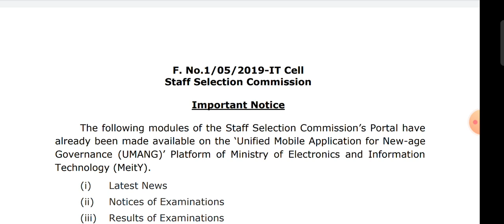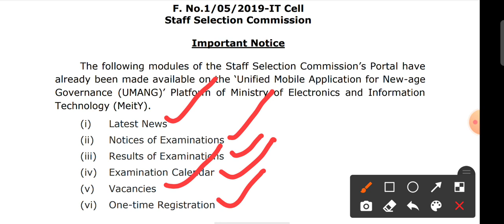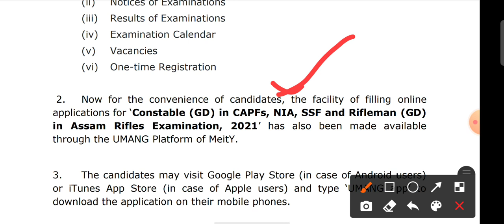SSC GD Recruitment 2021 // Latest Update // Online application// One Time reg-// 22nd July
Further update koraku group lo join avvandi
Telegram group join everyone

SSC gd FINAL cut of marks 2018
SSC gd joining and call latter 2021
SSC gd training center details 2020
SSC gd training details 2021